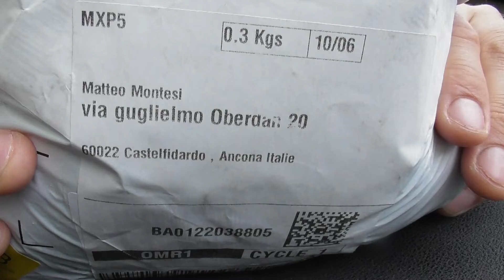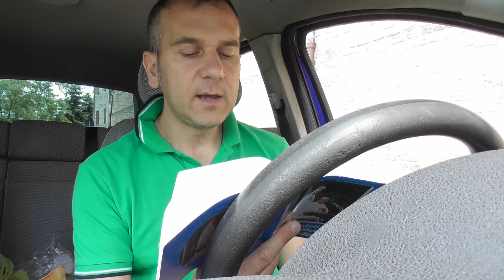UNBOXING AMAZON MONTESI 11 GIUGNO 2020 GRAZIE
Rallegratevi ed esultate, perché grande è la vostra ricompensa nei cieli. Così infatti perseguitarono i profeti che furono prima di voi." Mt 5,11-12 Negozio Tostadora magliette felpe